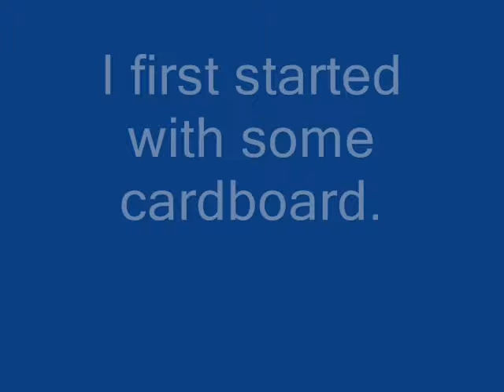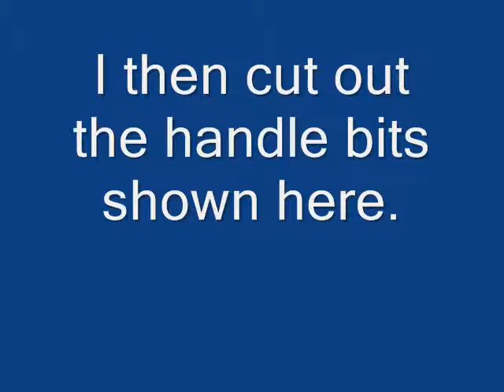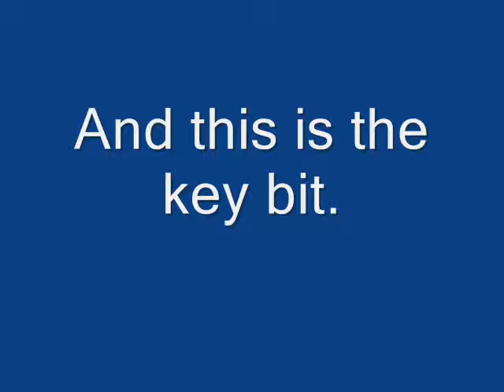Keyblade.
I made a keyblade, whoooooo.